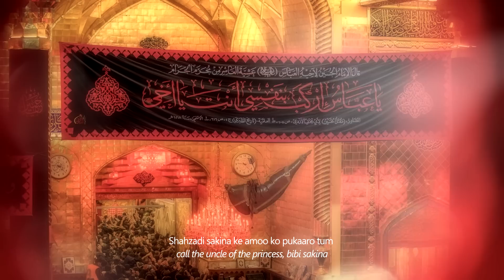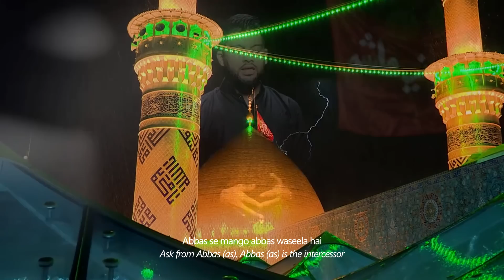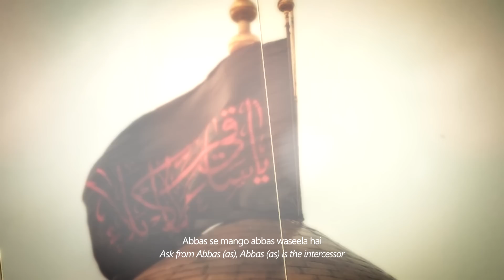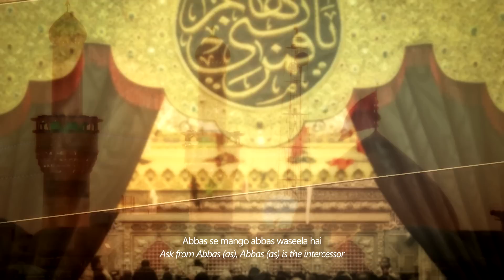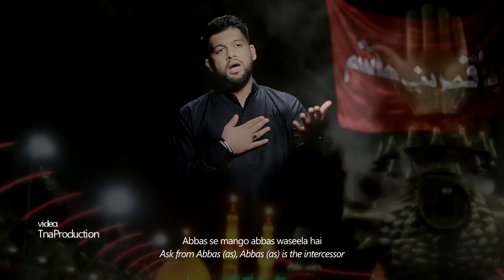Mohammed Abbas Karim | Abbas Waseela Hai | Official Video | 1440 - 2018/19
Reciter: Mohammed Abbas Karim
Poetry: Salman Azmi
Album: Karbala Zinda Rahegi (Muharram 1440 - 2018/19)
Directed by: TNA Production
Sound Engineering: ODS Karachi